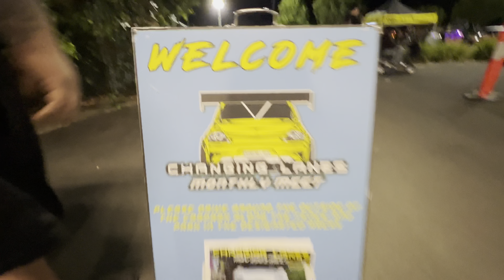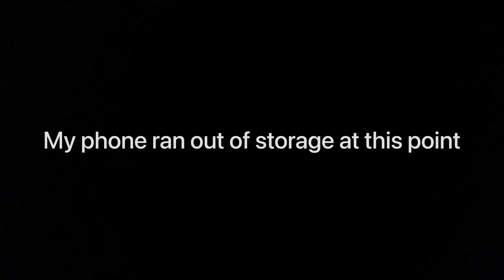I TOOK MR.MULLET TO A CAR MEET!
I took MR.MULLET to a car meet in grafton! Here is what I covered at the show!

•Also check out Coffs Performance Tuning for any of your engine tuning needs!

•Check out redpoint for any oils, filters and workshop disposables!